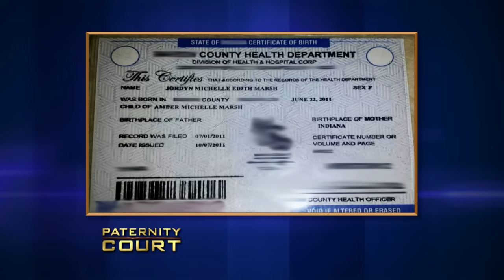Girlfriend Shared A Bed With Boyfriend's Father (Full Episode) | Paternity Court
Marsh v. Belding/Belding: In Indianapolis, a woman seeks to determine which of two men is her daughter's father.